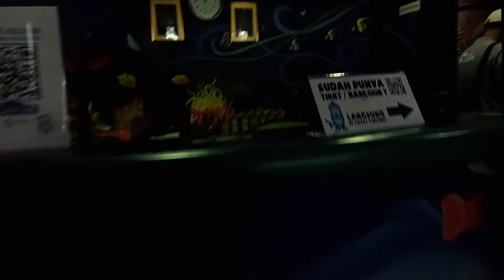seaword bisa beli tiket offline langsung ke loket